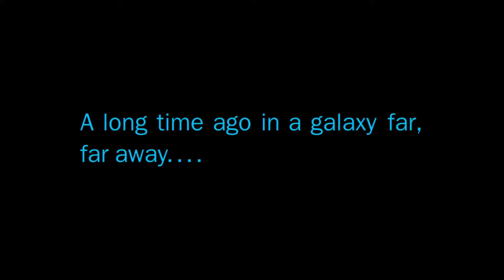[Best of]#11 Star Wars VI Le retour du jedi - scènes cultes {HUMOUR}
Source : STAR WARS : EPISODE VI - LE RETOUR DU JEDI, sortie le 19 octobre 1983, 2h13', reprise de 1997
Réalisé par Richard Marquand